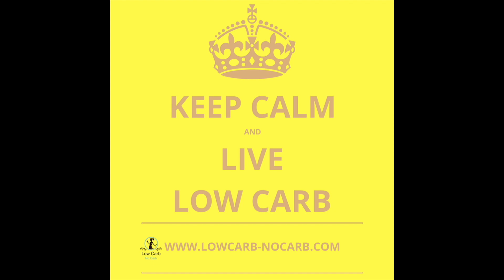Cheesy Cabbage Beef Keto Casserole Recipe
Explore the savory world of casseroles with our Cheesy Cabbage Beef Keto Casserole Recipe. This low-carb casserole recipe is not only delicious but also incredibly satisfying. Dive into a delightful blend of flavors and textures, perfect for a hearty keto casserole recipe for dinner.

Timeline:
00:00 Cheesy Cabbage Beef Keto Casserole Recipe

Ingredients

500 grams ( 1 Pound) Beef
300 grams (10 Ounce) Cabbage
1 Onion
80 grams (1 Cup) Mushrooms
100 grams (1/2 Cup) Tomato Sauce
200 grams (2 Cups) Mozzarella Cheese

Spice Mix:

15 grams - 2 Tablespoons Sweet Paprika Spice
1/2 teaspoon Black Pepper
1/2 teaspoon Salt
1/2 teaspoon Dry Ginger Powder
1/2 teaspoon Turmeric Powder
1/2 teaspoon Garlic Powder

Instructions

Prepare all of the ingredients. Cut meat into small pieces, which will help you to cook the beef fully tender. Slice the cabbage into the thinnest possible slices. Mushrooms should also be cut into small, tiny pieces so they are easily spread over the dish. Add spices all into a bowl for easier cooking. And remember to grain the mozzarella or your favorite cheese with a grater.
Heat the skillet and add oil. Once the oil is hot, add onions and let them caramelize.
Once the onions are cooked, add pieces of meat and cook for approximately 10 minutes until all of the sides of the pieces are cooked.
Once the meat is brown from all sides, add mushrooms cut into small pieces and cook for another 5-10 minutes.
When it is time to add spices, switch off the cooking process for this step. Some spices, especially sweet paprika, tend to burn very fast, and when added to cooking meat, they can change the taste. They become bitter. Once you add all the spices, mix them thoroughly into the meat and mushrooms.
At the same time, add the tomato sauce and mix thoroughly. There is no need to add any of the liquid, be it water of broth, since cooking this casserole dish for longer, meat and cabbage will add more moisture, which will be enough for the dish.
Now is the time to switch the heat on again. When the meat, spices, and sauce are thoroughly mixed, add top sliced cabbage, cover with the lid, set the cooking to medium-low and let it cook for approximately one hour. Depending on your beef size, you can adjust the cooking time accordingly.
After approximately an hour, mix the cabbage with meat and check if the meat is tender enough. If you are more of a visual person, check out our video with complete steps.
Once all the cabbage is fully mixed with beef, top it up with grated mozzarella and place it into the oven for 10 – 15 minutes. Here, you only need the mozzarella to melt and brown a bit. Watch out; baking cheese can turn beautifully melted to burned in minutes.

Notes

Beef Size – Depending on the size of the beef, you can adjust your cooking time. The smaller the pieces – the shorter the cooking time it requires. If you are unsure, check the meat's tenderness before adding the cheese.
Mushrooms – if you do not have fresh, you can also use dried mushrooms.
Cheese – I have used mozzarella, but you can choose whatever cheese you like
Cheese Grater – Make sure you always buy a whole block of cheese and Grate that at home. First, you will get the freshest grated cheese you can get. Second, most of the already grated cheese in the supermarkets is filled with starches, so the cheese does not get stuck to another
Cabbage – Slice it onto the thinnest slices you manage. This will help in taste enormously
Spices – My blend is the spices I use the most, but you can experiment with spices you like.
Cheese baking in the oven – be careful and watch it. It can turn from beautifully melted cheese to burned cheese in minutes.